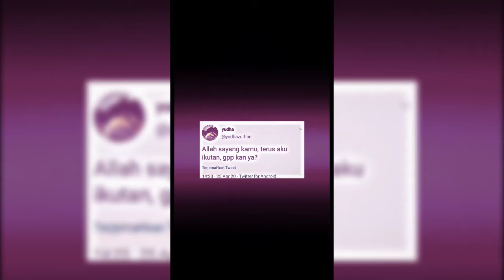PRESET XML || DJ PIPIPIP CALON MANTAN 😀😭🔥😎🙏😀❤️😀😭🔥😀